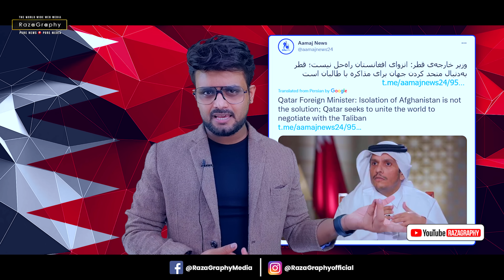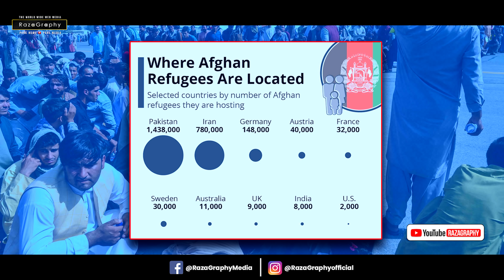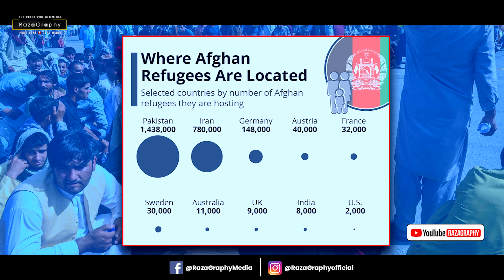तालिबान ने दुनिया से मांगी भीख, ईरान की तालेबान से अपील, तजाकिस्तान ने तालेबान को फिर से दिया झटका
Watch Big Breaking news from Afghanistan

Clarification :
As all you know we are a News Channel, we are providing news with verified references and proofs. Also we always follow the YouTube community guideline and Indian Government guidelines.

be infringing.